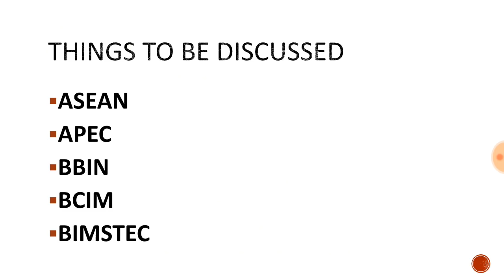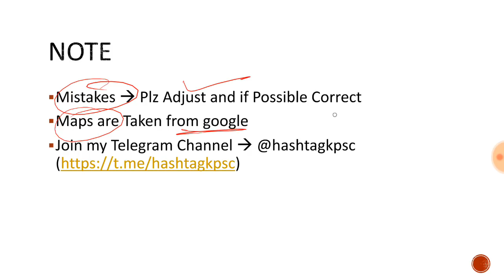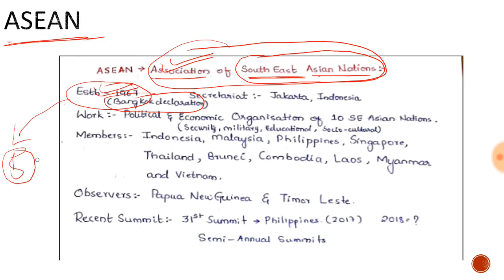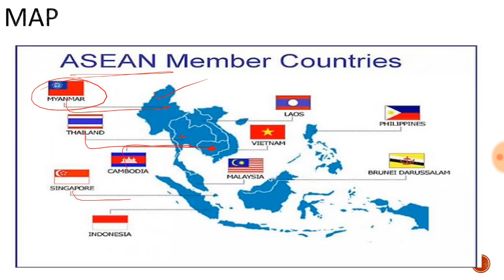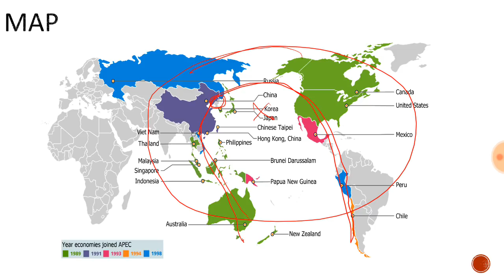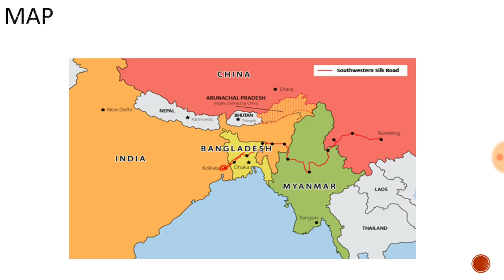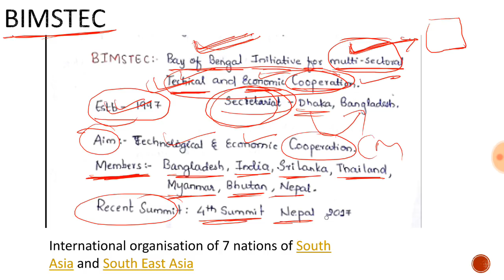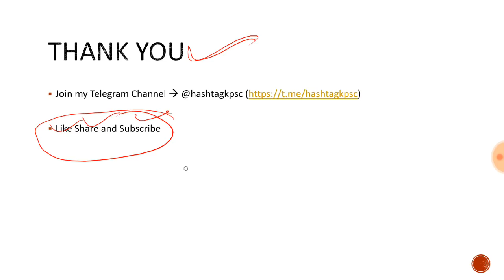REGIONAL INTERGOVERNMENTAL ORGANISATIONS PART 1 IN KANNADA